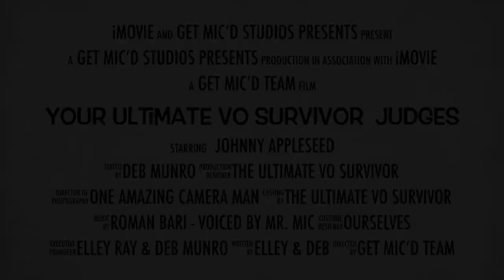Your Ultimate VO Survivor Judges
Introducing Our Incredible Panel of Judges